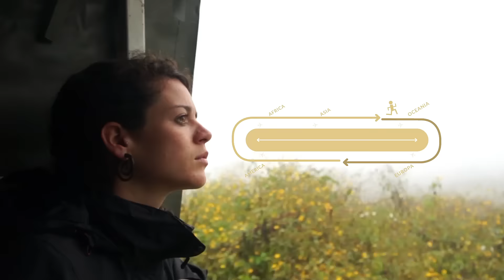Laurea Triennale in Scienze e Culture Gastronomiche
La Laurea Triennale in Scienze e Culture Gastronomiche forma gastronomi capaci di incidere sui sistemi alimentari nel senso della sostenibilità e della sovranità e di operare nella promozione e valorizzazione del cibo.

Il corso propone una formazione accademica di eccellenza attraverso un percorso didattico interdisciplinare e un’esperienza sul campo. Le lezioni frontali in aula e lo studio teorico sono affiancati da viaggi didattici ed esperienze sul campo, didattica in laboratorio e incontri con i protagonisti del mondo alimentare e della gastronomia, per scoprire tutti gli aspetti della filiera produttiva, dalla produzione al consumo del cibo.